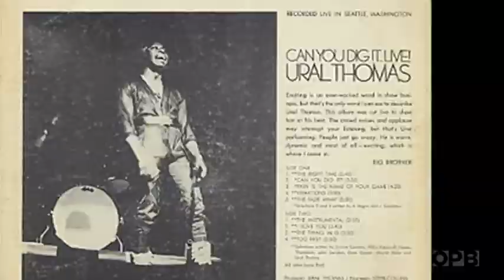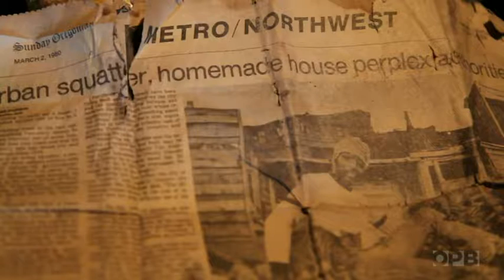2015 NW EMMYS: Arts/Entertainment - Feature/Segment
Ural Thomas